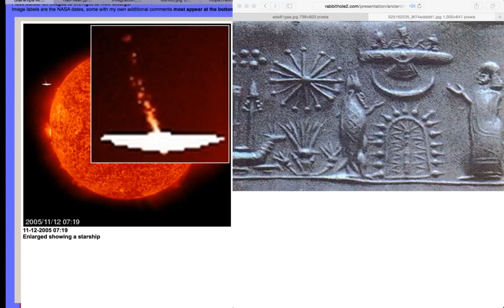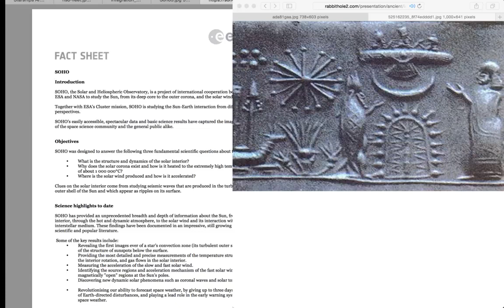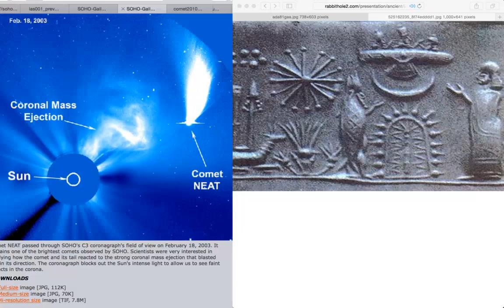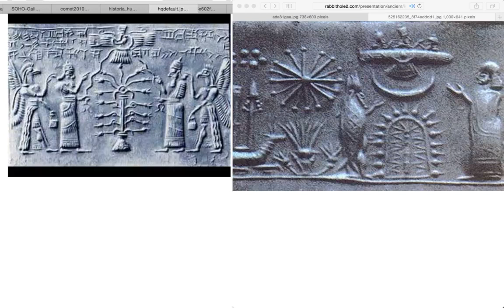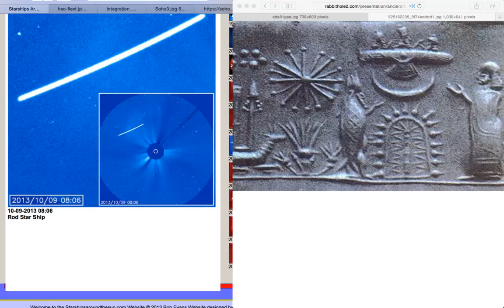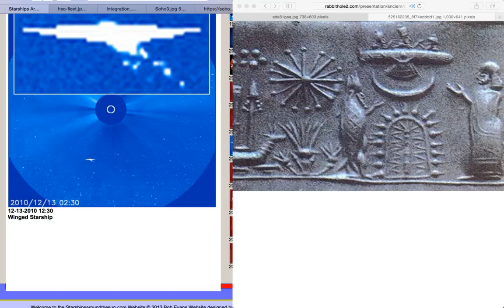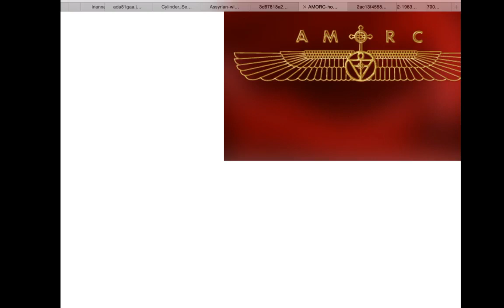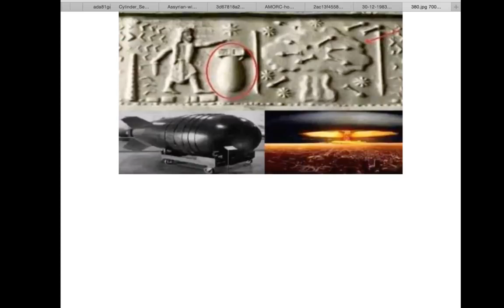NASA Space Alert 3 08 2017 Huge Spaceship Caught Orbiting Sun,SOHO,NASA,ESA Images, Looks Exactly